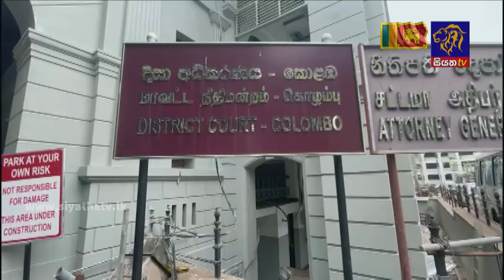Siyatha News | 09.35 PM | 10 - 02 - 2022